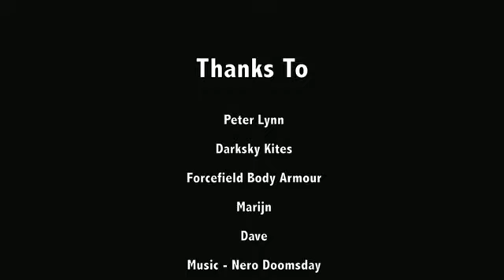We Return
After the year from hell that was 2010, shattered collar bones and rebuilt knees, We Return is the highlights of our return to action in 2011, from basic flatland to silly rotations. Its good to be back!
Ride like A Girl